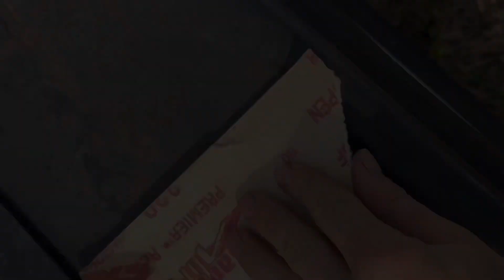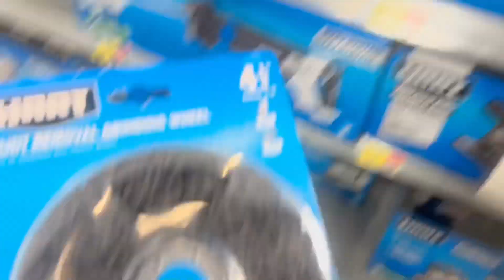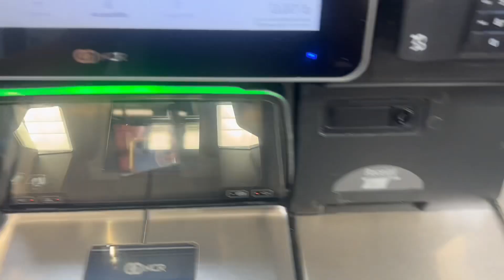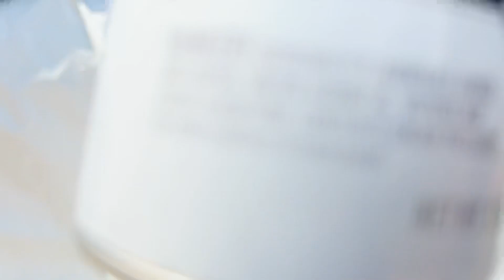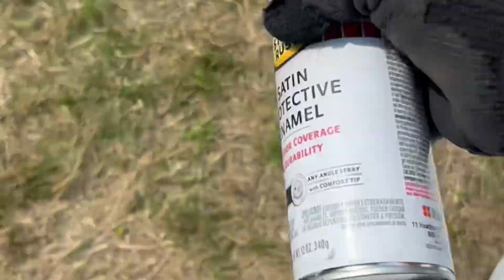How to restore a trailer!!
Restoring this 6x12 dual axle trailer.

Parts:

5-6 pray paint cans-

2-3 clear coat cans-

Paint grinding disk-

Metal brush wheel-

Brake lights-

- Hand tools
- Milwaukee grinder
- Ridgid drill